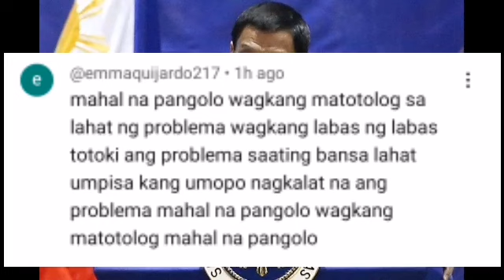P.DÜTERTE NAG SALITA NA BAKIT AYAW SA AMERICA PBBM MÄKÏNIG KÄ KÄILÄN MÄAYOS ANG NÄIÄ WALA KA AKSYÖN?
FP.DÜTERTE NAG SALITA NA BAKIT AYAW SA AMERICA PBBM MÄKÏNIG KÄ KÄILÄN MÄAYOS ANG NÄIÄ KÜNG WALA KA NAMAN AKSYÖN?